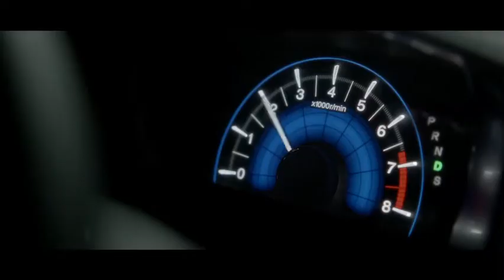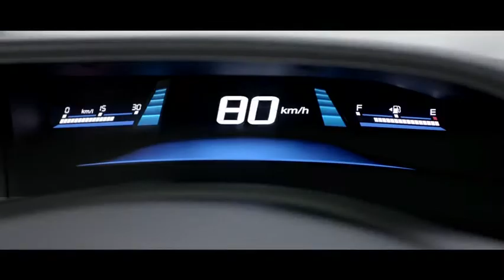Honda | The Heist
Posted by Filmstage International
Film Director: iClaudius